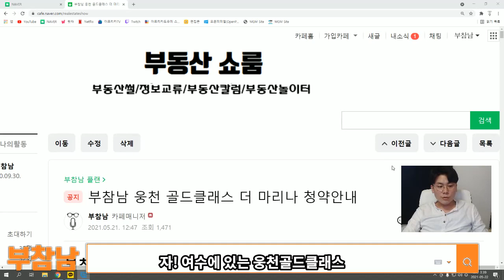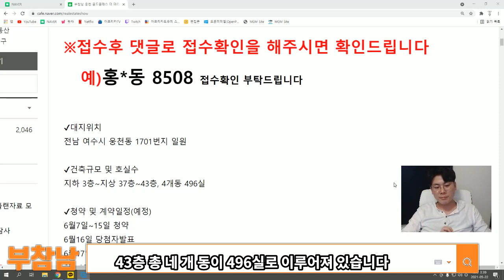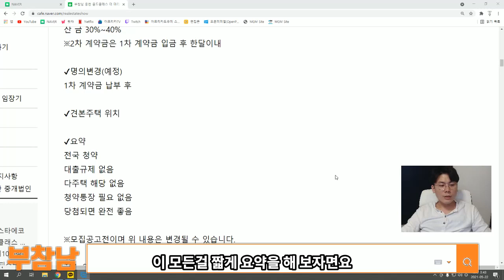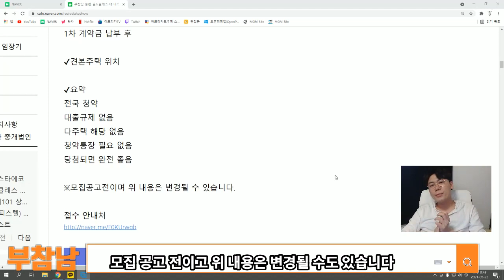웅천 골드클래스 더 마리나 왜 부참남 하는지 확인해보세요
현장 문의는 단톡방과 카페에서#
▣ 청약 접수 코드 "f43401"

부동산 참견하는 남자는 같이 부동산 공부를 하며 정보를 나누는 채널입니다
함께 성장하고 함께 부자됩시다!